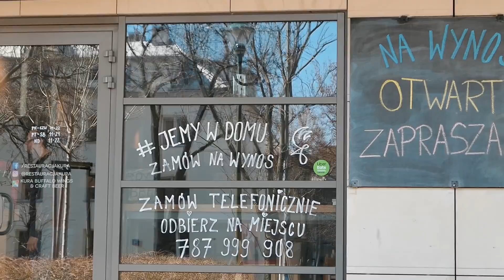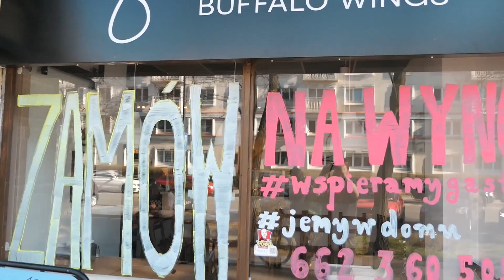KURA w czasach ZARAZY, czyli gastronomia vs koronawirus KURA Vlog #26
Kolejny vlog nie mógłby być inny - KURA w czasach zarazy!
Trochę o nas w tym dziwnym czasie, trochę o nadchodzących zmianach.

Film wrzucany już jakiś czas temu na nasz nowy kanał KURY:
na który zapraszamy!!